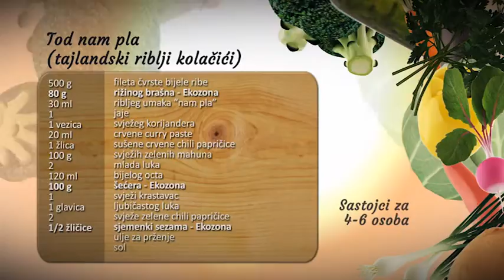Tod nam pla - tajlandski kolačići od bijele ribe sa začinima - Fini Recepti by Crochef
Upute:
Riblje filete narežemo na komade, svježe i sušene čili papričice očistimo od peteljki i koštica i narežemo na kolutiće, mladi luk i mahune očistimo i narežemo na kockice, jaje umutimo, svježi krastavac ogulimo i narežemo na malo veće kockice, prženi kikiriki izmrvimo u mužaru, a ljubičasti luk i korijander nasjeckamo. U tavu iznad vatre stavimo šećer ulijemo ocat, pričekamo da zavri i da se šećer rastopi te stavimo na stranu da se umak ohladi. Zatim u posudu sjekača dodamo nasjeckanu ribu, preko ribe prelijemo riblji umak "nam pla", dodamo curry pastu, mladi luk i mahune, rižino brašno, jedno jaje, chilli s morskom soli, prethodno izmrvljene kikirikije u mužaru, sve zajedno zatvorimo i izradimo u jednoličnu smjesu. Od dobivene smjese izrađujem riblje okruglice. Ruke malo pobrašnamo kako nam se smjesa ne bi ljepila. Okruglice stavimo pržiti u duboko ulje. Kad su okruglice dobile žutu boju izvadimo ih na kuhinjski papir da upiju višak masnoće. U zdjelu napravimo umak, dodamo ocat u kojem smo rastopili šećer, zatim narezani luk i krastavac, jednu ljutu chilli papričicu koju smo očistili od koštica, malo posolimo i dodamo sjemenke sezama. Na tanjur posložimo riblje okruglice i poslužimo uz kiselkasti umak. Sve zajedno ukrasimo s malo svježeg korijandara.